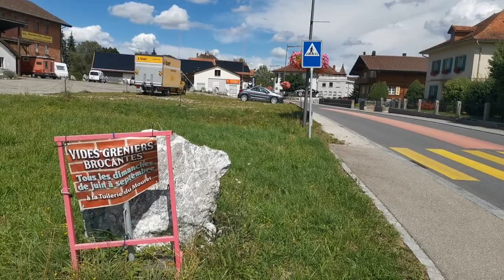Vides greniers brocantes Tuilerie du Mouret Fribourg 2020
24 Août 2020
Serge de Muller